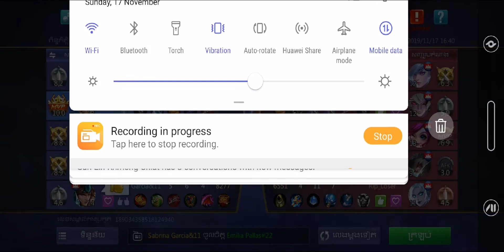ព្រូណូសុី11ឃៀល😀Mobile Legends 🙏🇰🇭 By Pro Sun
សូមបងប្អូនជួយចុចsubscrideម្នាក់មួយផង ហើយចុចសញ្ញារូបកណ្ដឹងផង!ពេលខ្ញុំផុសភ្លាមបងប្អូននិងឃើញភ្លាមតែម្ដង សូមអរគុណ!

   🇰🇭Play Game : Life After
   🇰🇭Play Game : Rules Of sorvial
   🇰🇭Play Game : free Fire
   🇰🇭Play Game : Cyber Hunter
   🇰🇭Play Game : Survivor Royale
   🇰🇭Play Game PUBG Mobile.
   🇰🇭 LifeAfter គឺជាហ្គេមដែលពណ៌នាអំពីការរស់រានមានជីវិតរបស់មនុស្សសត្វ រុក្ខជាតិនៅក្នុងពិភព apocalyptic មេរោគក្រោយត្រូវបានដាក់ឱ្យដំណើរការជាផ្លូវការ។
អ្នកអាចជួបនឹងអ្នករស់រានមានជីវិតដទៃទៀតនៅលើការរត់របស់អ្នក។ អ្នកនឹងត្រូវប្រុងប្រយ័ត្នបន្ថែមព្រោះពួកគេអាចនឹងវាយប្រហារអ្នកសម្រាប់ការលួច។ ប្រសិនបើពួកគេមានភាពអាណិតអាសូរអ្នកអាចជ្រើសរើសចែករំលែកម្ហូបអាហារនិងរឿងផ្សងព្រេងជាមួយពួកគេ។
អ្នកនឹងត្រូវប្រុងប្រយ័ត្នបន្ថែមទៀតព្រោះពួកគេអាចនឹងវាយប្រហារអ្នកសម្រាប់ការលួច។ ប្រសិនបើពួកគេមានការអាណិតអាសូរអ្នកអាចជ្រើសរើសចែករំលែកម្ហូបអាហារនិងផ្សងព្រេងជាមួយពួកគេ។

      🇰🇭 Life After is game that describes the lives of animals in the world.
You can meet other survivors on your run. You'll have to be extra careful because they might attack you for theft. If they have sympathy, you can choose to share food and adventure with them.
You'll have to be extra careful because they might attack you for theft. If they have sympathy, you can choose to share food and adventure with them.

I hope that everyone interesting with my channel. And i will upload about new funny videos clip for people in the world for you relax feeling after you working or study,so you can visit with my channel also . Thank you everyone for watching funny videos clip my channel.

MADE BY         : PRO SUN ꧁☬༒Pro Sun༒☬꧂
MY COUNTRY : CAMBODIA  🇰🇭